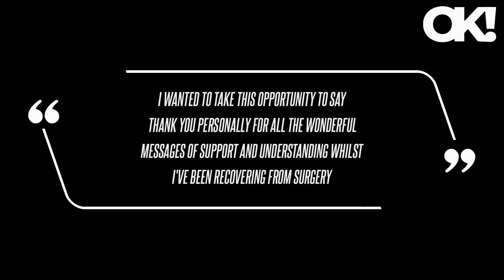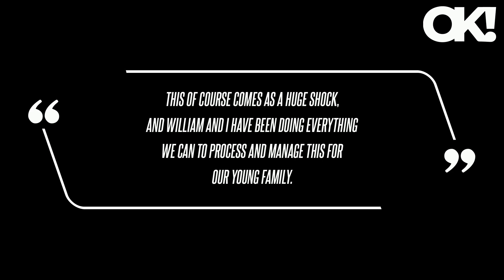Kate Middleton and Prince William 'Enormously Touched' by Public Support After Revealing the Princes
"The Prince and Princess are both enormously touched by the kind messages from people here in the U.K., across the Commonwealth and around the world in response to Her Royal ­Highness' message," a spokesperson for the royal couple – who were spotted boarding a helicopter near their home in Windsor on Saturday, March 23 - began.